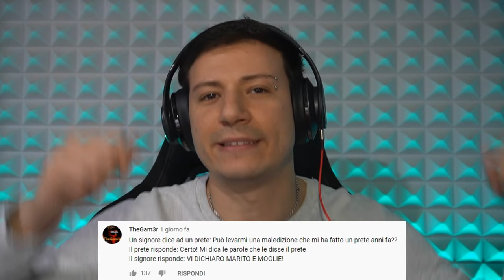PROVA A NON RIDERE (CON ACQUA IN BOCCA) *divertente*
Indovinate un pò. ho riso